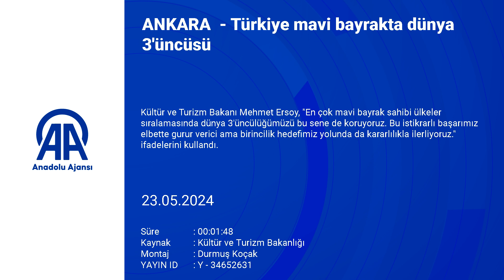Türkiye mavi bayrakta dünya 3'üncüsü